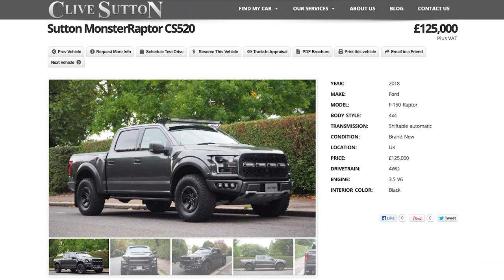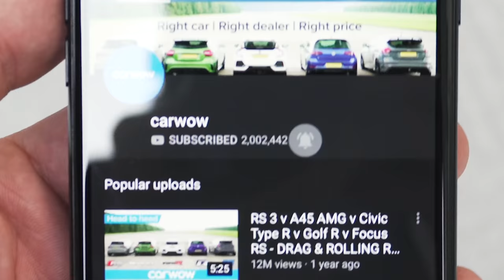Ford F150 Raptor vs Jeep Wrangler – DRAG RACE, ROLLING RACE & BRAKE TEST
Our Jeep Wrangler ‘Superleggera’ is back! This time, our super-lightweight, stripped-down Wrangler is lining up against a totally different beast – a Ford F150 Raptor pickup! Can the yellow underdog, with its doors and roof removed, beat the American monster and its 3.5-litre V6 with 520hp? Join Mat and find out!

Want to buy an American muscle car? – they leant us the F150 for this video!